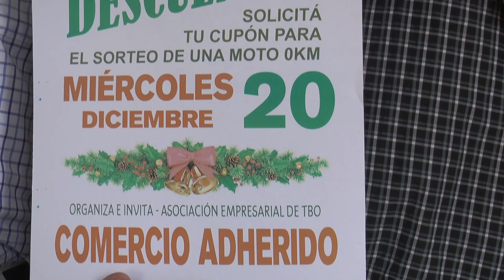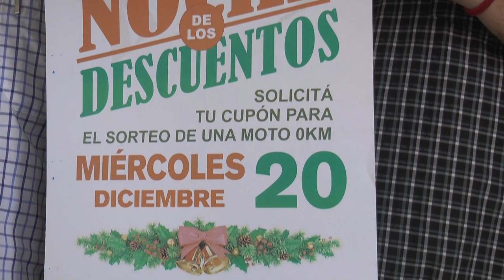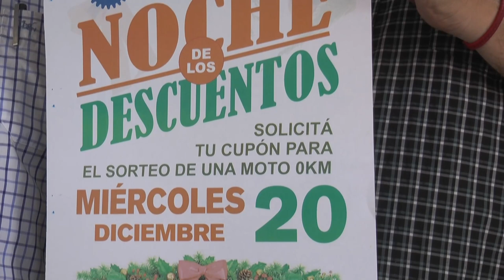El Día y La Noche de los Descuentos será el 20 de diciembre.